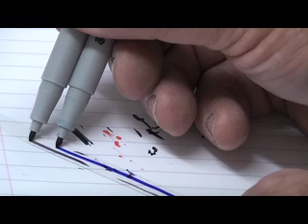Test projection of three matching Eumig 8 series super 8mm projectors with endless loops of film. Part of my Masters degree looking at film deterioration and subsequent discourse that arrives from such physical distruction. This is a test projection.